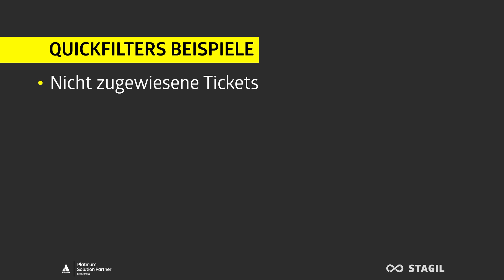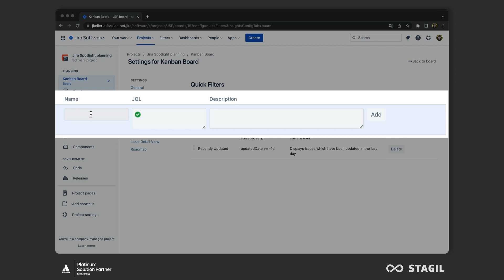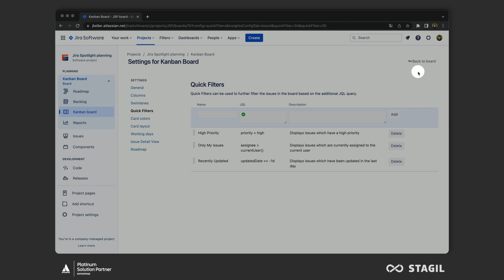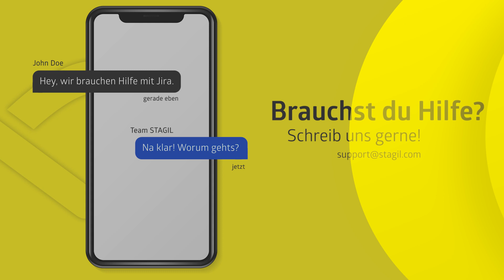Quickfilter im Kanban Board: Jira Spotlight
In diesem Video lernst du, wie du Quickfilter in deinem Kanban Board erstellst.

Nicht zugewiesen: assignee=empty
Status: status=done
Diese Woche fällig: duedate=startOfWeek()

0:09 Einleitung Quickfilter
0:43 Beispiele für Quickfilter
1:32 Quickfilter erstellen
2:13 Quickfilter aktivieren & kombinieren
2:50 Quickfilter löschen

▬ Über STAGIL ▬▬▬▬▬▬▬▬▬▬▬▬

STAGIL ist ein Atlassian Platinum Solution Partner mit 100%-Fokus auf Atlassian-Produkte und -Lösungen. Wir sind euer Atlassian-Partner für: Beratung, Entwicklung, Support, Betrieb, Training und Lizenzen. Atlassian-Produkte wie Jira und Confluence helfen eurem Team, Projekte zu managen! Gerne beraten wir euch bei der Entwicklung individueller Implementierungsstrategien und zeigen euch Wege zu besserem Projektmanagement. Wir helfen bei der Installation und Konfiguration der Produkte und sorgen für eine reibungslose Migration von Altsystemen.

Jira Software ist nicht nur für technisch sehr erfahrene Teams geeignet, denn dank seiner hohen Flexibilität kann Jira von JEDEM Team als Projektmanagement-Plattform eingesetzt werden. Wir helfen euch, Jira zu erleben und effizient zu nutzen.

▬ STAGIL Apps ▬▬▬▬▬▬▬▬▬▬▬▬

Durch unsere Apps schöpft Ihr Team das volle Potenzial der Atlassian-Produkte aus. In Zusammenarbeit mit unseren Kunden entwickeln wir als für den Atlassian Marketplace eigene Apps, um die Anwendungsfälle der Atlassian-Produkte zu erweitern.

▬ Mehr Jira Tipps und Tricks  ▬▬▬▬▬▬